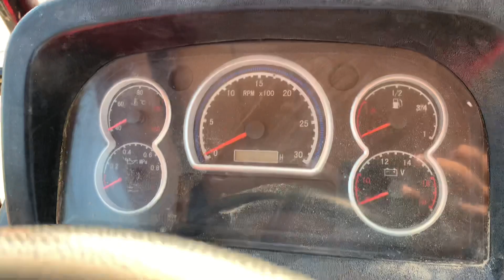China Made tractor YTO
Massey Ferguson see 80% darjy bhatr ha